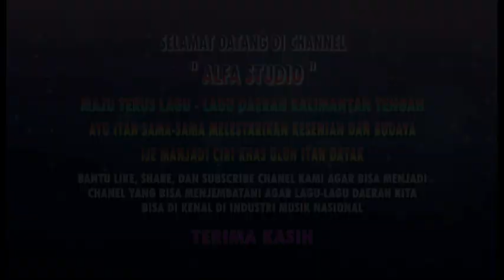DUT ROCK DAYAK KALTENG " AKU GALAU " Voc. Yunni T.J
JUDUL                 : AKU GALAU

VOC                     : YUNNI, T.J

Cipt.                     : IBUR KANDERANG

PRODUKSI          : ALFA STUDIO ( Palangka Raya )